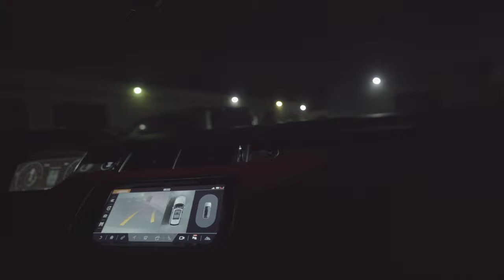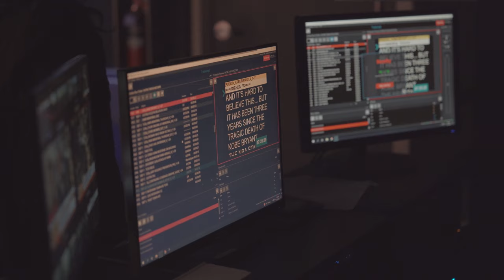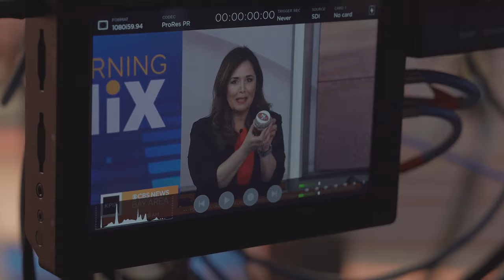Max's Cakes Vlog: CBS News BTS, Taste Testing, And More!!!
Behind The Scenes Vlog With Max the Baker. Max Is A 22 Year Old Hayward Native Who Has Been Following His Passion For Baking Since He Was About 9 Years Old. From Making Custom Cakes For His Family To Doing Extravagant Masterpieces For Well Known Celebrities And Influencers, Max Has Proven That He Is The Best Of The Best And He Is Here To Make A Name For Himself That Will Last Forever.

Follow Max On Instagram Below

Visit Max's Bakery In Hayward

"Max's Cakes"- 1007 B St. Hayward, CA 94541 United States

Follow The510Shooter On All Platforms Below